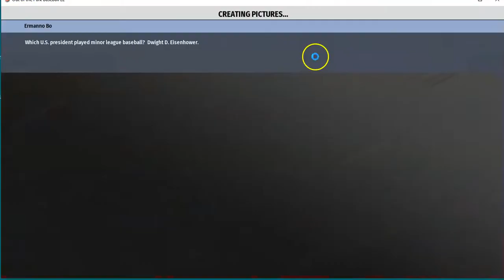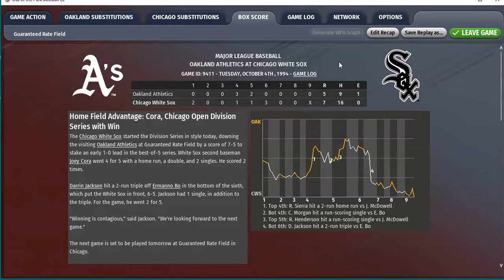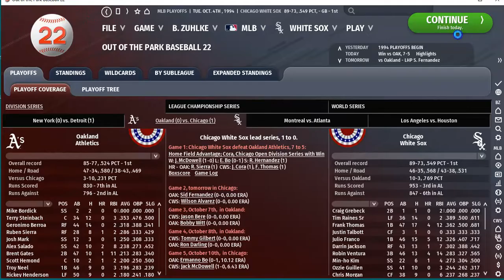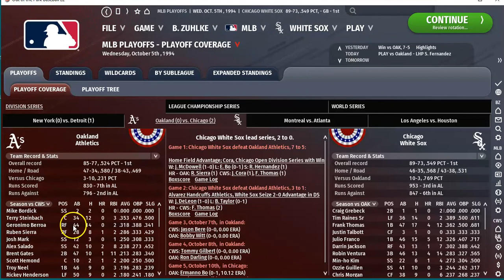OOTP22 Baseball PLAYOFFS BEGIN! A's vs. White Sox | Ep10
The last regular season game I uploaded was vs. the Oakland A's. Shortly AFTER that game we were 2 games up on both the Kansas City Royals and Cleveland Indians in the American League Central Division with 3 games left...against the Kansas City Royals. As it turns out, we won 2 of the three vs. the Royals to close out the 1994 regular season and the Cleveland Indians lost 2 of 3 vs. the Baltimore Orioles, so we won the AL Central with 88 wins! And, now, our first playoff opponent is the Oakland A;s. The A's won their division with 85 wins so the home team for this series is the Chicago White Sox. I play out GAME ONE and then simulate GAME TWO so you know where the series is at after 2 games.